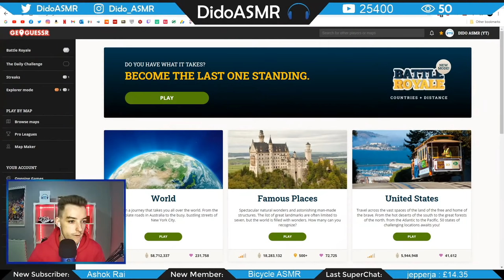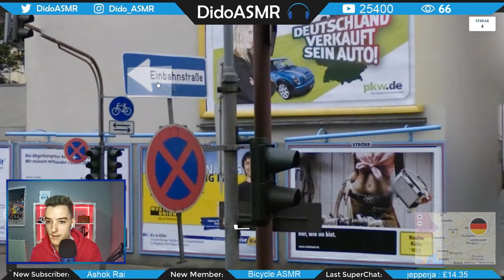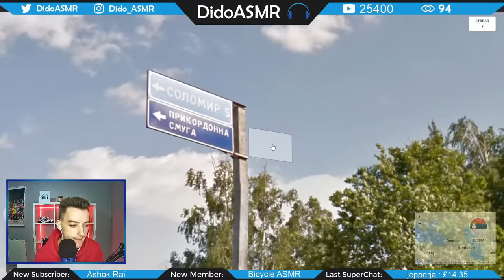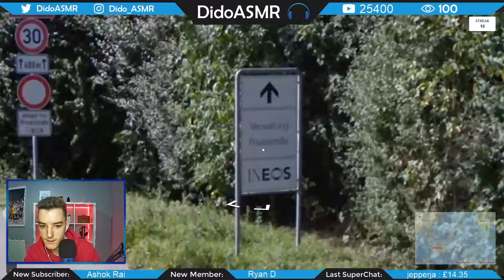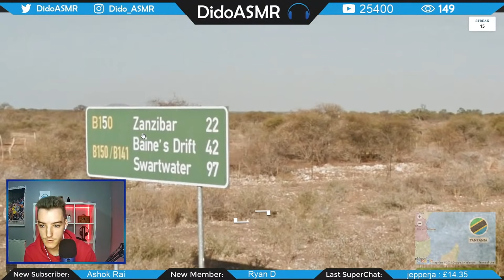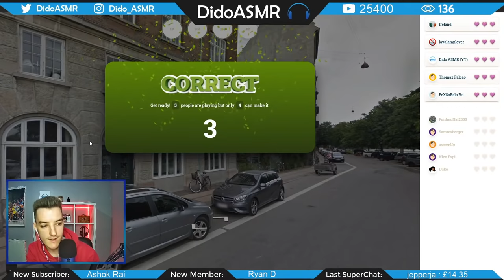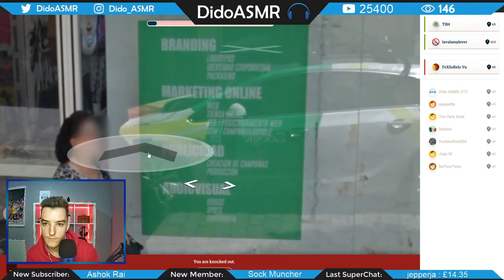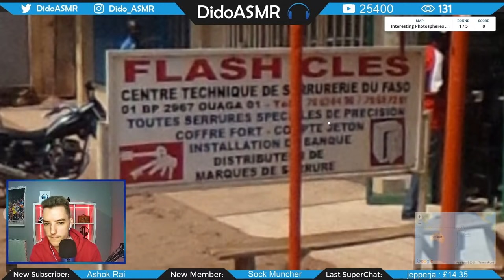[ASMR] Relaxing GeoGuessr 🌎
ASMR Gaming LIVE to help you FALL ASLEEP and RELAX. Join me as I travel the world on GeoGuessr, trying out the new Battle Royale feature and playing with viewers!

✨ UPLOAD SCHEDULE ✨
With Magic videos on Monday and ASMR Gaming on Wednesdays, every upload will be at 21⦂30 (GMT).
Members-Only Videos posted on Tuesdays and occasional BONUS videos on Saturdays.
Livestreams on Tuesdays & Saturdays at 22⦂30 (GMT).

Camera: iPhone 12 Pro
Webcam: Maxesla Full 1080p Webcam
Microphone: Blue Yeti USB Microphone (Midnight Blue)
Editing Software: DaVinci Resolve 16